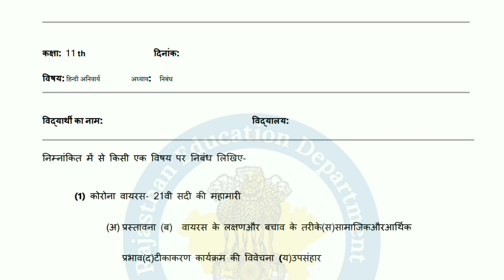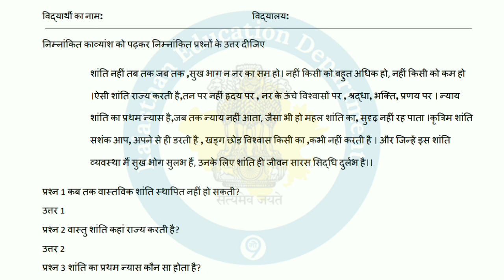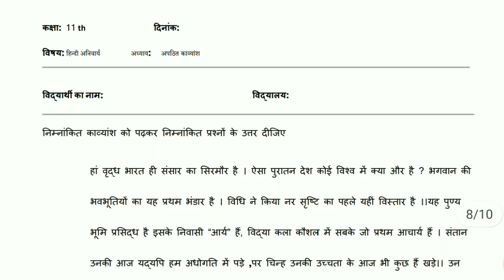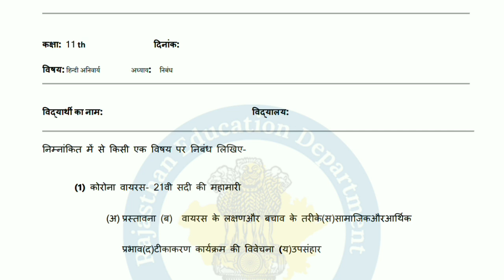smile 3.0 homework class 11 hindi | class 11 smile 3.0 homework hindi october 2021 | half yearly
smile 3.0 homework class 11 hindi | class 11 smile 3.0 homework hindi october 2021 | half yearly important question